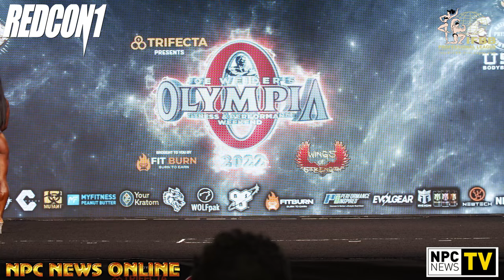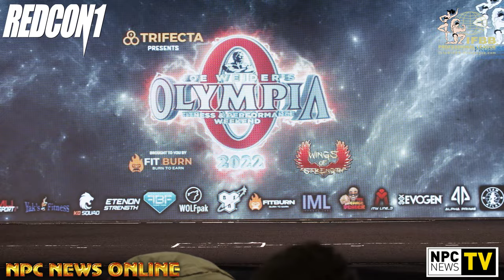2022 IFBB Pro League Wellness Olympia Friday Prejudging Comparisons 4K Video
2022 IFBB Pro League Wellness Olympia Friday Prejudging Comparisons 4K Video
Watch our HD 4K 12-1/2 minute video of the Friday Prejudging Comparisons of the 2022 IFBB Pro League Wellness Olympia @mrolympiallc including the first, second and final comparisons on the NPC News TV YouTube Channel, npcnewstv.com and npcnewsonline.com
You can view the full photo galleries and all of our coverage from the 2022 ifbbprofessionalleague @mrolympiallc contest including stage photos, candid photos, videos and more at the Featured Contest
THIS IS NOT A SEGMENT FROM THE OFFICIAL OLYMPIA LIVE STREAM, This is our video.
To Purchase the Official Olympia Live Stream & See The Entire Olympia, go to;
Olympiaproductions.com